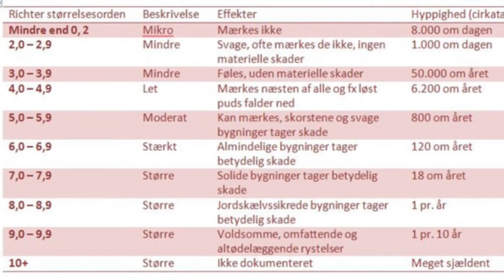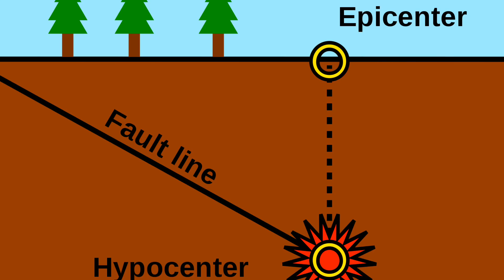Jordskælv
Fakta om jordskælv